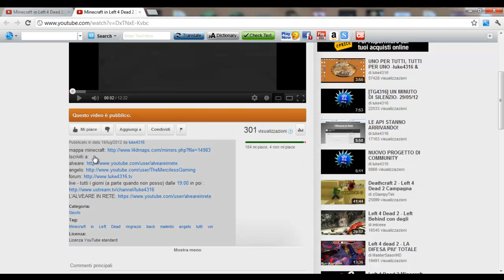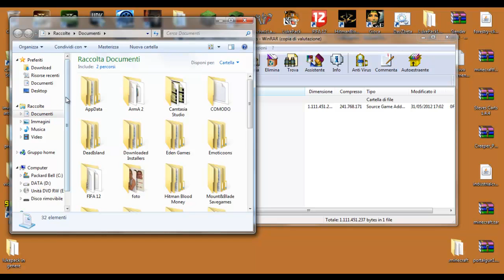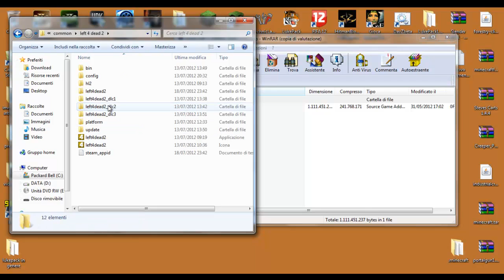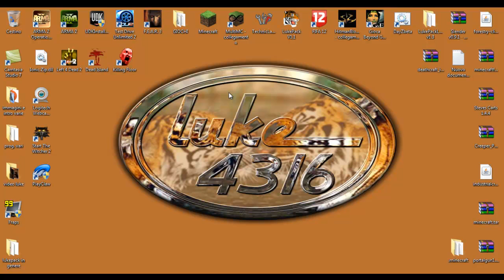Minecraft in Left 4 Dead 2 ] TUTORIAL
Buon divertimentolo!
live - tutti i giorni (a parte quando non posso) dalle 19:00 in poi